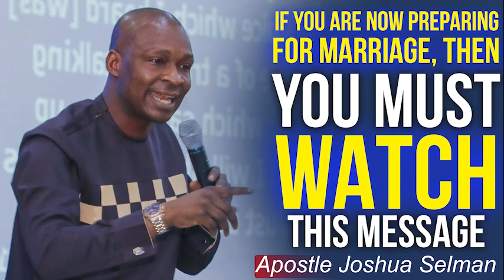WATCH THIS VIDEO BEFORE 14TH FEBUARY || SEE THIS IN HIM OR HER BEFORE || - APOSTLE JOSHUA SELMAN